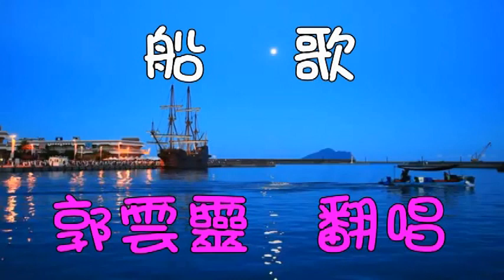鄧麗君-版【船歌】郭雲靈:翻唱分享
鄧麗君-版 作詞：張英榮 作曲：印尼民歌
影片製作 楊大哥